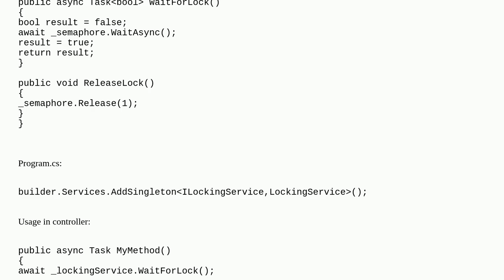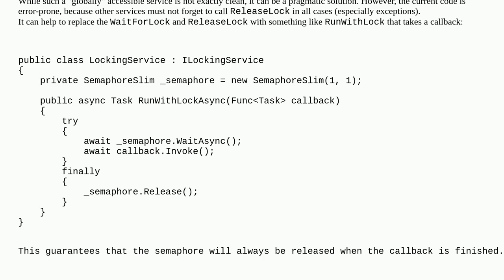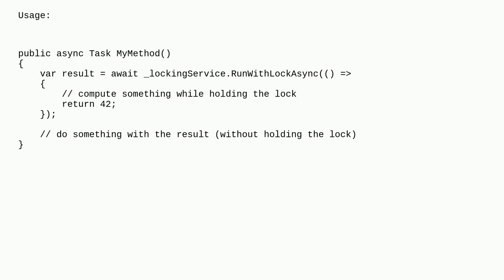Softwareengineering: Using a thread-locking service as a singleton dependency in .NET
Using a thread-locking service as a singleton dependency in .NET

A special thanks goes out to the awesome community

  concurrency .net